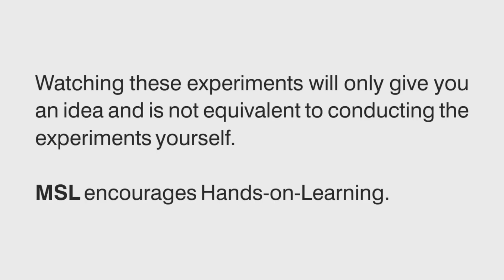Dissection of Eye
Mobile Science Lab conducts dissection of the eye.